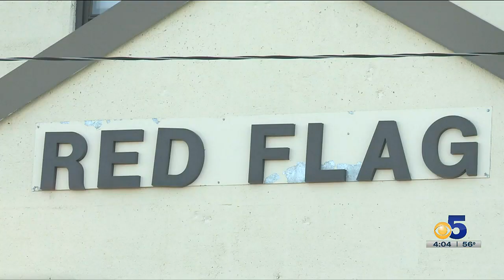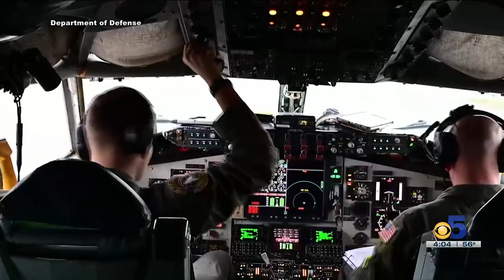Red Flag Alaska 23-3 wraps up on JBER and Eielson Air Force Base